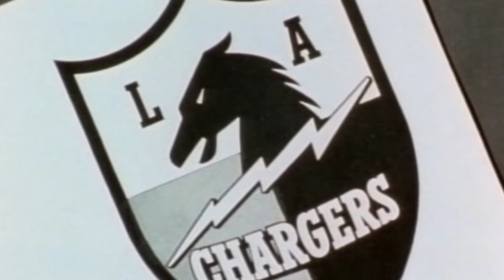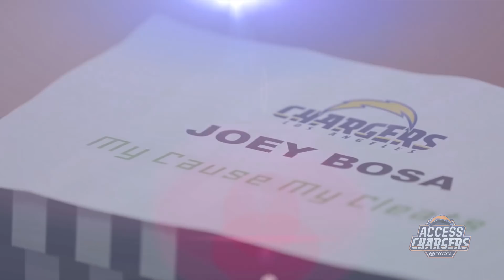Access Chargers: Chargers Host the Cleveland Browns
In this week's episode of Access Chargers presented by Toyota, our radio team of Matt "Money" Smith and Nick Hardwick answer your questions in Ask The Booth. Then, offensive coordinator Ken Whisenhunt breaks down plays in X's and O's and later, Nick returns to go goal line-to-goal line with Trevor Williams.